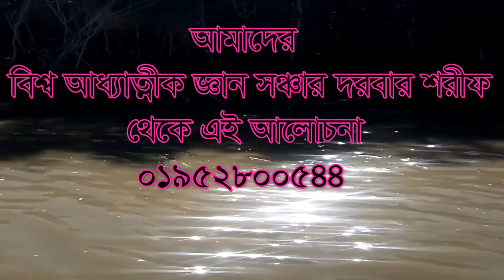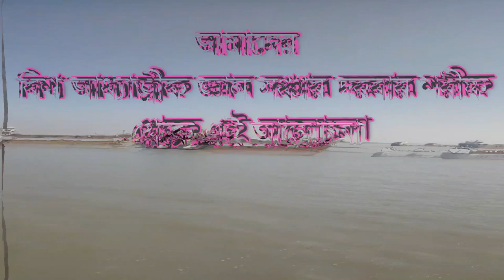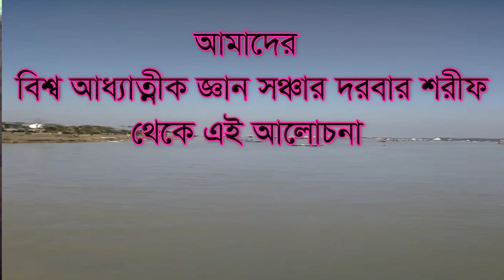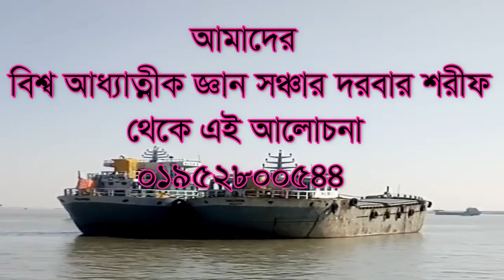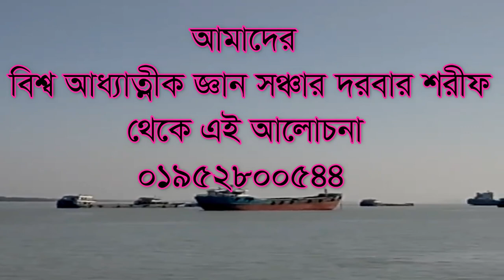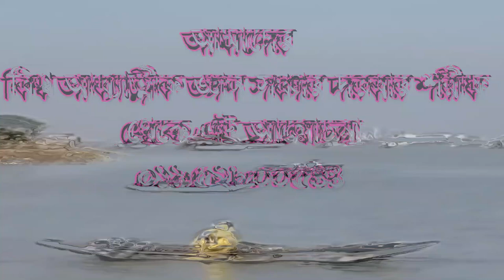,শতর্ক বাণী যৌবনের ,jwoboner sotorko bani najanle